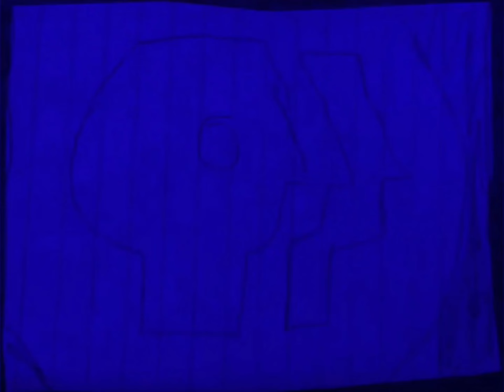PBS Rebrand 2002-2009; 2011-2021 Station Identification / Primary Theme 1 - My REMAKE Version!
The Public Broadcasting Service (PBS) is an American public broadcaster and television program distributor.

PBS is funded by a combination of member station dues, the Corporation for Public Broadcasting, National Datacast, pledge drives, and donations from both private foundations and individual citizens. All proposed funding for programming is subject to a set of standards to ensure the program is free of influence from the funding source.

Since the mid-2000s, Roger Opinion Research polls commissioned by PBS have consistently placed the service as the most-trusted national institution in the United States. A 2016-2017 study by Nielsen Media Research found 80% of all US television households view the network’s programs over the course of a year. However, PBS is not responsible for all programming carried on public television stations, a large proportion of which may come from its member stations - WGBH, WETA, WNET, WTTW, WHYY, Twin Cities PBS, American Public Television and independent producers. This distinction regarding the origin of different programs on the services presents a frequent source of view confusion.

PBS has more than 350-member television stations, many owned by educational institutions, nonprofit groups both independent or affiliated with one particular local public school district or collegiate educational institution, or entities owned by or related to state government.

The PBS redesign package builds a series of moving portraits that honor the diverse community of people who support public television. Captured in natural, life-like moments, the PBS identity embraces its audience while encouraging an active engagement with the world. In the promotions package, talent is filmed in silhouette and composited into layered multi-hued backgrounds which form the basis for an extensive toolkit consisting of promo opens, closes, menus, lower third bars, sponsorship beds, and a pledge package for membership drives.

IDs, Promo Package Toolkit, Pledge Package

This is a 60-second upbeat music theme instrumental from the 2002 fall season on PBS - that has color variants such as Dark Red, Orange, Blue, and Green from PMCD Design. This song also features in schedules, station IDs, promos, montage bumpers, events, and more.

Here is a station identification theme song that is fantastic and you can tell that is has back in the 2000s written all over it!

Have a Very Peaceful & Wonderful Blessed Fantastic Great Day!